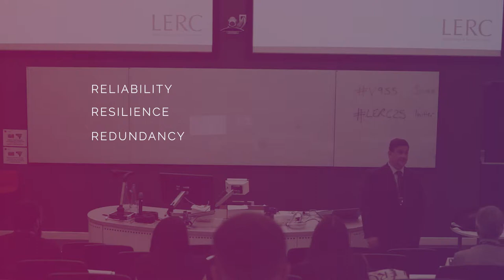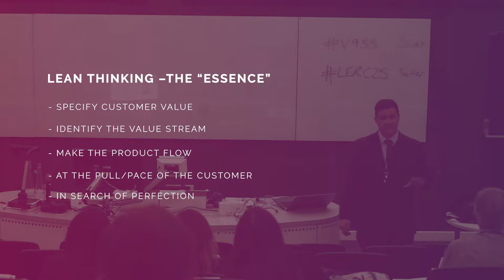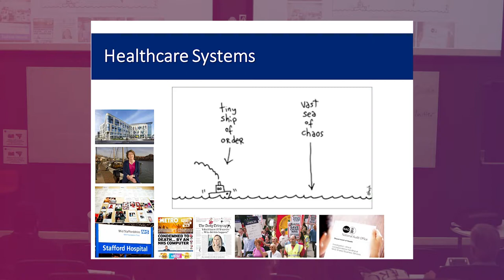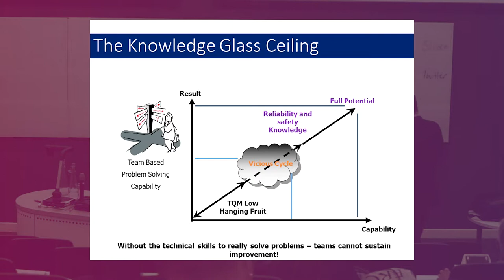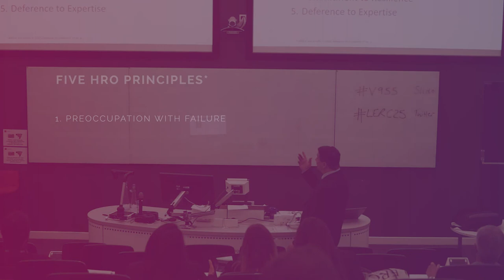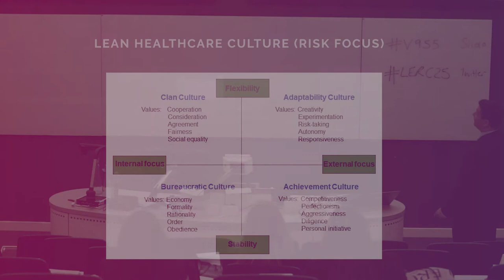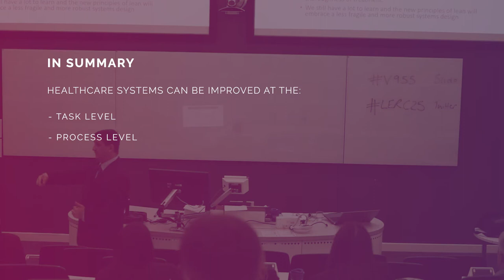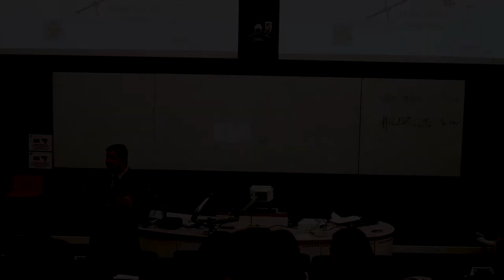Nick Rich at the LERC 25th Anniversary Conference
Professor Nick Rich presents on "The 4R’s of Contemporary Lean Systems Design" at the LERC 25th Anniversary Conference, September 2019